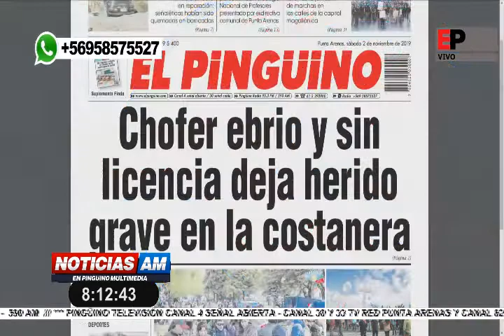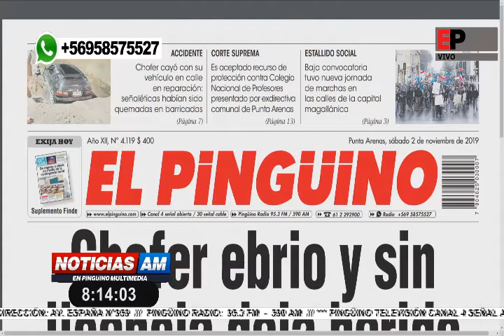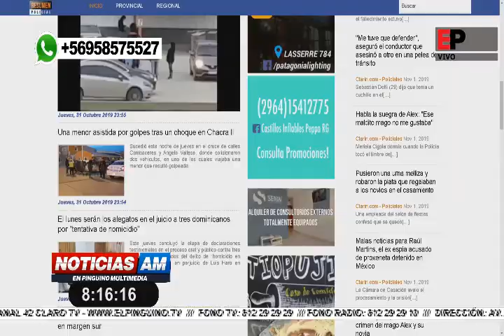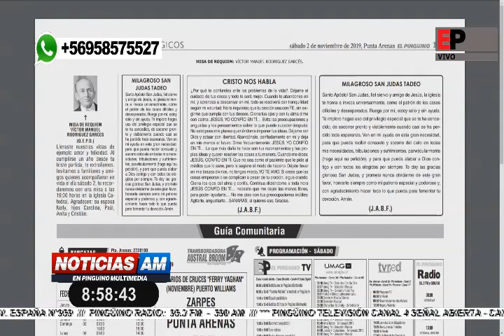Noticias AM en Pingüino Multimedia 02-11-2019